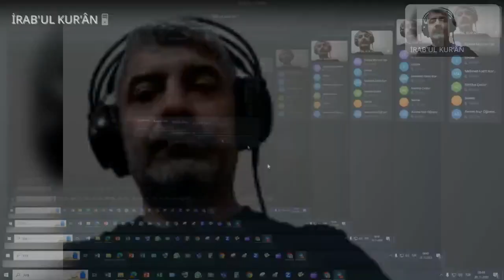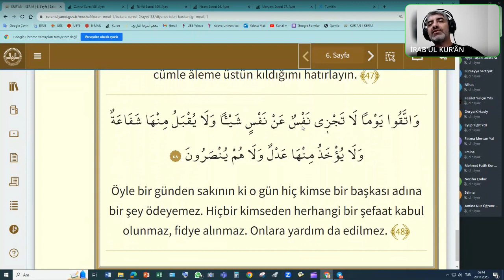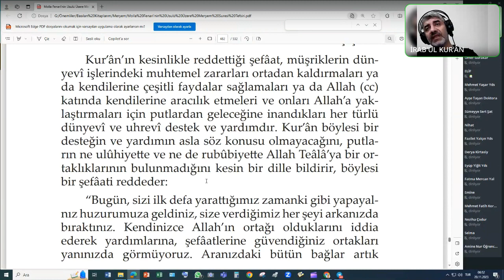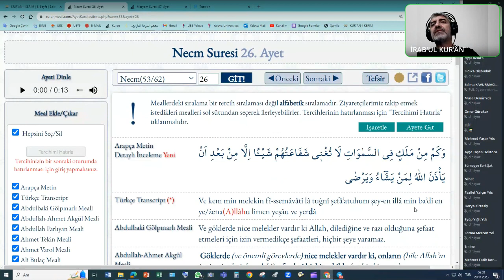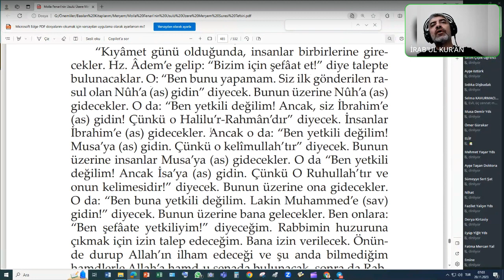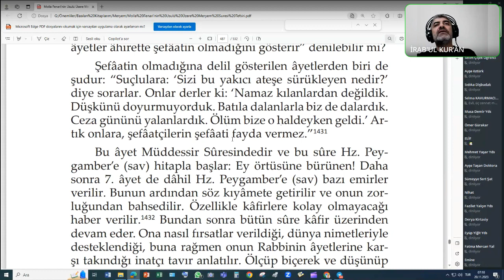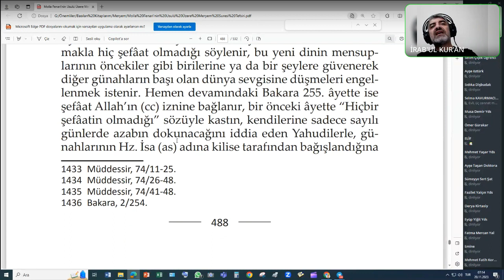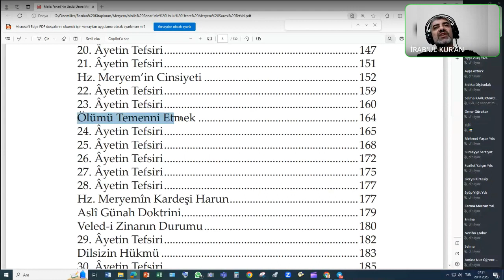İrabu'l-Kur'an - Tefsir Dersleri (36. Ders Bakara 46-48. Ayetler)